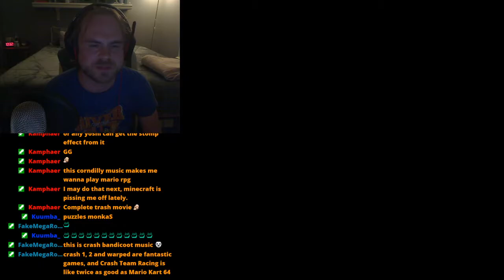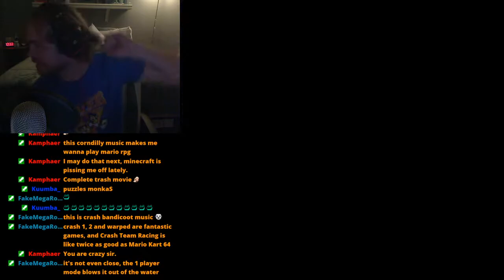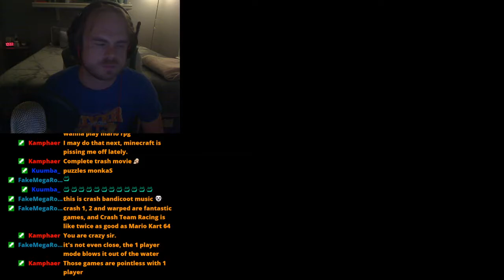Super Mario World: Around the World - Part 8